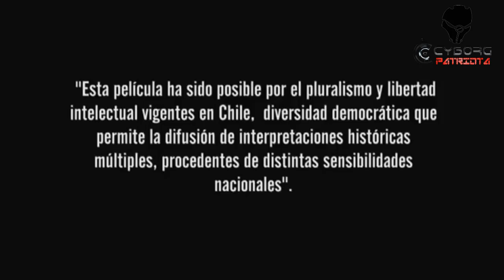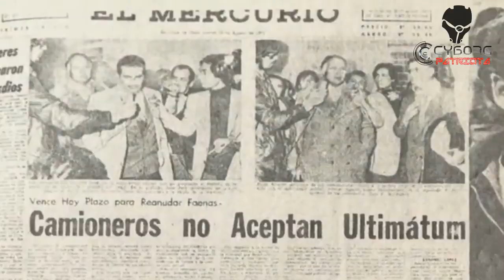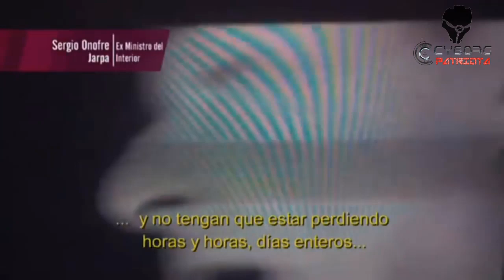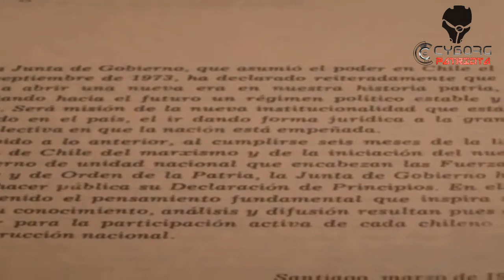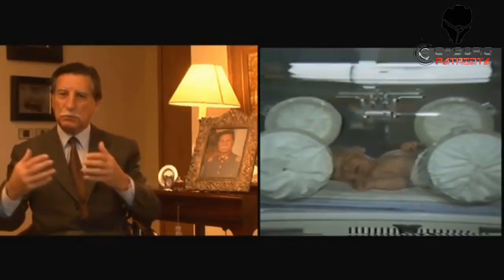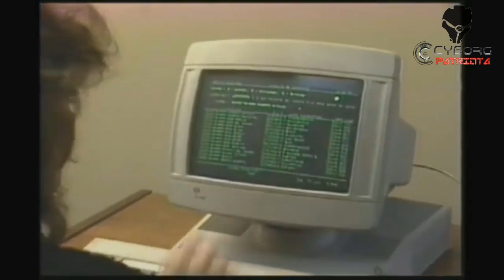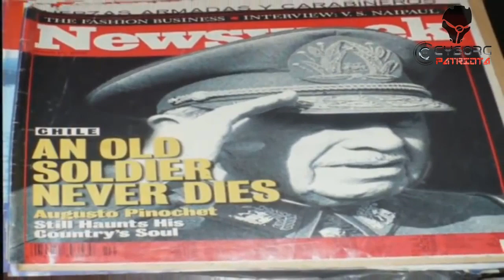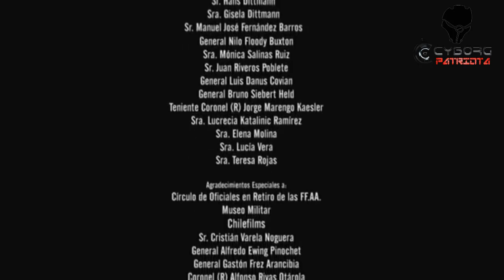El Documental Censurado en la TV chilena Pinochet y la Caída de Allende.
Créditos: Canal CyborG Patriota

HISTORIA DE CHILE, OCULTA Y CENSURADA que relata con argumentos sólidos e indesmentibles los años previos a 1973 cubriendo los nefastos "mil días de Allende". MEMORIA CHILENA.

Un documental que si bien fue censurado en la televisión Chilena, es muy conocido en youtube, y debe ser reimpulsado.

EL documental Censurado por toda la Televisión Chilena que todo chileno debería ver y que debería ser pasado en todas las escuelas y universidades en pro del pluralismo y la justicia histórica,  ya que explica claramente las causas de la intervención militar del 11 de Septiembre de 1973 y la posterior restauración del país. Además de su exposición, debe ser acompañada de una ley de punto final como propone José Antonio Kast, lo que detendrá el odio político del cual profita la izquierda hace décadas.

La verdadera cara del Chile antes del pronunciamiento militar, mal llamado golpe de estado. La verdadera cara de Allende y su incitación al odio por medio de sus discursos, y la verdadera cara de los grupos armados ultraizquierdistas que siempre ocultan su cara y atacan por la espalda, asesinos más extremistas que el mismo Partido Comunista.

El MIR, VOP, MCR financiados y armados por el régimen de Fidel Castro, asolaron ciudades y predios. Violaron y mataron en pos de la ideología fracasada, y reconociendo que la violencia y la matanza estaban justificadas para llegar al poder.

El hambre, el caos social y el desastre económico como el legado de un populista violento, borracho y odioso que además de ser amigo de Fidel Castro, desbarató a Carabineros y dejó a su suerte a agricultores y terratenientes pequeños y grandes ante los salvajes asesinos y violadores del MIR.

La historia no contada por personajes desinformadores seudohistoriadores como el payaso Jorge Baradit e historiadores fanáticos como Gabriel Salazar o Javier Rebolledo entre otros zurdos ideologizados,que son apoyados por los medios de comunicación izquierdistas para manipular la realidad y la mente de las personas.

El contexto es necesario y la verdad siempre incomoda. La corrección política debe ser eliminada; esperemos que Chile nunca más vuelva a ser gobernado por la extrema izquierda, populista (hoy Frente Amplio) y asesina.

TODO CHILE DEBE RECORDAR EL 11 DE SEPTIEMBRE COMO LA NUEVA INDEPENDENCIA DEL MARXISMO ASESINO, UN NUEVO DÍA DE LIBERTAD, Y TODOS DEBEN CELEBRAR.